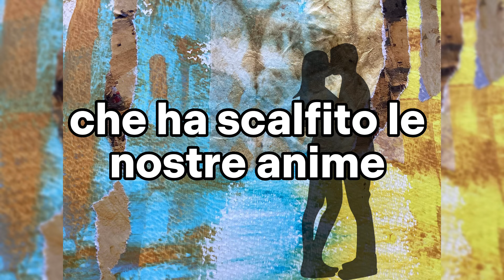Non può finire… un amore così grande ❤️